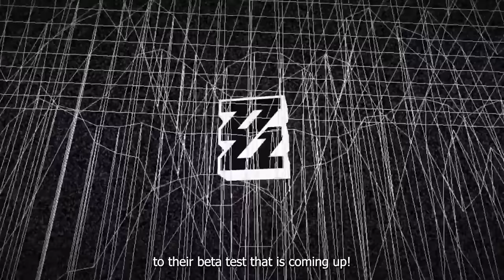BEST one tap strafe in the world - Valorant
The highly acclaimed and eagerly awaited new game from HoYoverse ‘Zenless Zone Zero’ has recently announced its second beta test—make sure to register using the

Valorant